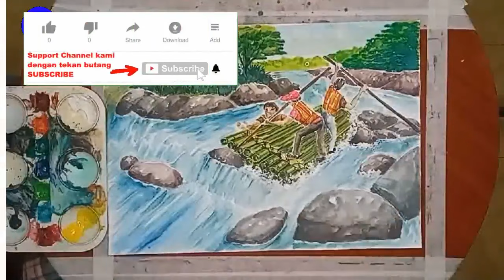Lukisan berakit buluh di ARUS DERAS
Cetusan idea bagaimana untuk
menggambarkan sekumpulan peserta rakit buluh di arus deras sedang berusaha untuk melepaskan diri dari tersangkut di celahan batu.

 Lukis rakit. Melukis arus deras.
Rakit. Rapids . melukis rakit. mewarna arus deras. white water rafting
Melukis dengan cara mudah. Cara melukis .Belajar melukis menggunakan pen. Belajar juga cara melukis dengan pensel , mudah dan cepat. Gabungan Lukisan & Catan | Pendidikan Seni Visual.
Kaedah lukisan  pada kanvas. BELAJAR MELUKIS cara SENANG | Lukisan yang mudah.  Cara mudah mewarna.
Mewarna menggunakan warn air. Cara mewarna menggunakan warna air. Catan alam benda. Catan pemandangan. Mencatan menggunakan warna air.
The "SETTLERS" of Catan.Catan seni. Pendidikan Seni Visual | Catan | Catan - Basah atas Basah | Easy Painting With Water Color For Kids | Wet on wet. TEKNIK CATAN. Soalan SPM Pendidikan Seni Visual . Contoh Soalan SPM Pendidikan Seni Visual. SPM Kertas 2 PSV . Percubaan SPM Pendidikan Seni Visual . SPM PSV | PENDIDIKAN SENI VISUAL | KERTAS 2 | MENGGAMBAR GUNA WATERCOLOR | SOALAN SENI. Warna air lukisan.

HOW TO GET A FOR PSV SPM
Type Of Drawing Easy & Simple watercolour . Painting Step by Step For Beginners
HOW TO PAINT Like A Pro - Easy Watercolor Techniques
Easy watercolor painting. How to paint simple
EASY watercolor painting for beginners
 Easy Watercolor . Paint It, Black  Learn Colors
Amazing Painting Art Video By Most Talented Artist. Painting Art Video.
Amazing Street Artist . SIMPLE PAINTING TECHNIQUES EVERYONE CAN DO
Cara Mudah Melukis dengan Pensil Warna | How To Paint with Pencil Color | Step by step. TEKNIK mudah : cara mudah lukis  dan lakaran.
Cara Menggambar Guna Pensel | Teknik Lorekan | Lukisan Pensel | Pencil Drawing | Draw . How to Draw  Step by Step for Beginners - Using Pen.
Cara Menggambar  untuk pemula. | Step by Step.  Belajar lukis.

Tree drawing Easy Tutorial
Watercolor Painting Tutorial for Beginners ( How to Paint )